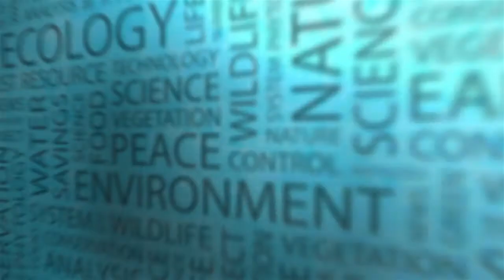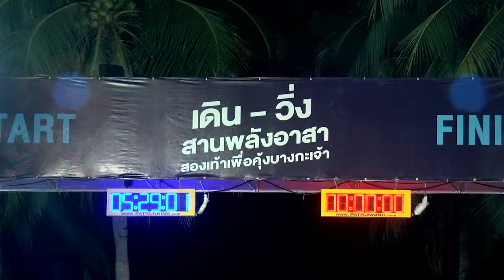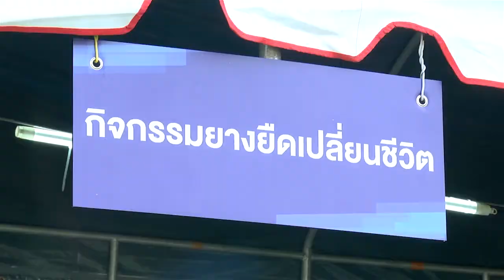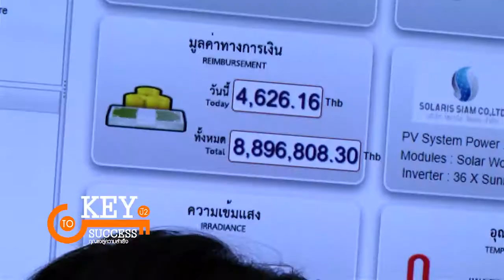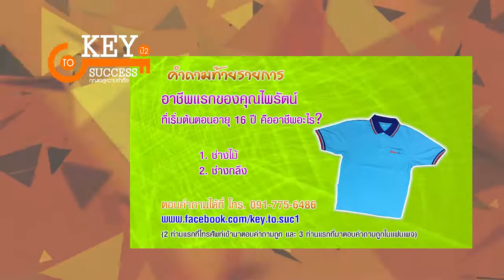EP16 Key To Success 5 Dec 18